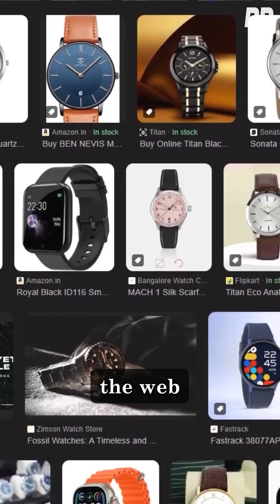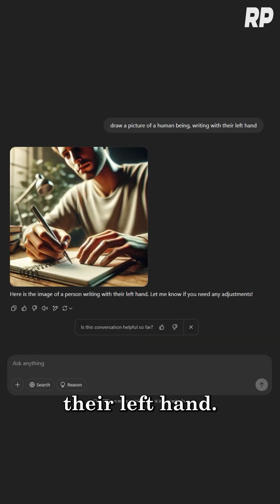Ned Block: Why ChatGPT Struggles to Generate Accurate Watch Face Images